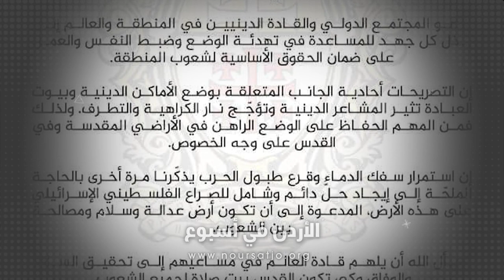أصدرت البطريركيةُ اللاتينيه بياناً دعت فيه الى بذلِ كلِ جهدٍ للمساعدةِ في تهدئةِ الوضعِ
وعلى ضوءِ اندلاعِ أعمالِ عنفٍ مثيرةٍ في غزه بين الفلسطينيين والإسرائيليين أودتْ بحياةِ الكثيرِ من الجانبين / أصدرت البطريركيةُ اللاتينيه بياناً دعت فيه الى بذلِ كلِ جهدٍ للمساعدةِ في تهدئةِ الوضعِ وضبطِ النفسِ والعملِ على ضمانِ الحقوقِ الأساسيةِ لشعوب الطرفين وقال البيان / انَّ العمليةَ التي انطلقت من غزه وردةَ فعلِ الجيشِ الإسرائيلي عليها يُعيدانِنا الى أسوءِ فتراتِ تاريخنا الحديث / وأنَّ العددَ الكبيرَ من الضحايا سيولدُ المزيدَ من الكراهيةِ والانقسام ويدمرُ أيَّ أملٍ للاستقرار / كما أنَّ التصريحاتِ أحاديةِ الجانب المتعلقةِ بوضعِ الأماكنِ الدينيةِ وبيوتِ العباده / تثيرُ المشاعرَ الدينيةَ وتؤججُ نارَ الكراهيةِ والتطرف / ودعت البطريركيةُ اللاتينيه الى الحفاظِ على الوضعِ الراهنِ في الأراضي المقدسةِ وفي القدسِ على وجهِ الخصوص / وإيجادِ حلٍ دائمٍ وشاملٍ ومصالحةٍ كي تكونَ القدسُ بيتَ صلاةٍ لجميعِ الشعوب